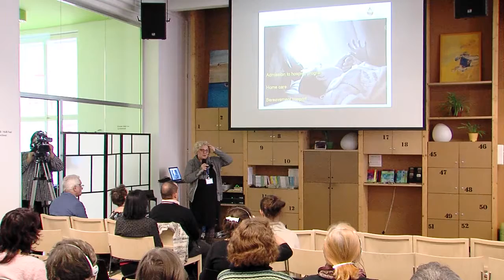II. konference dětské paliativní péče - Mgr. Agnieszka Baranowska - Warsaw Hospice